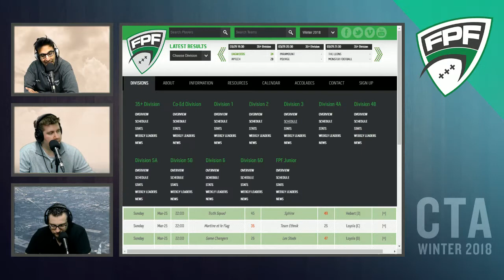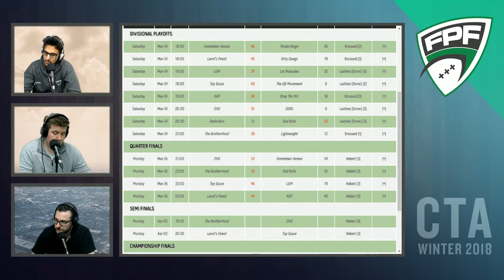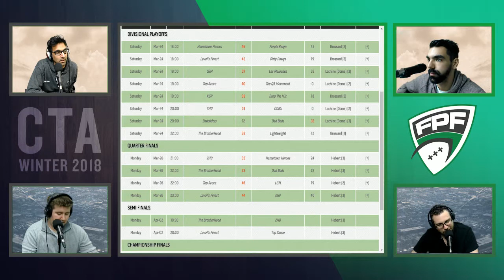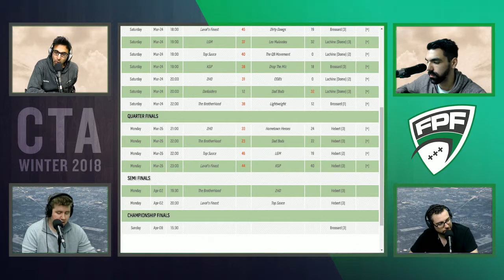Winter 2018 Division 3 - Calling The Audible Episode 11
Join Moe, Peeze, Simon, GM and Eagle as they discuss the week 2 playoff previews in Division 3